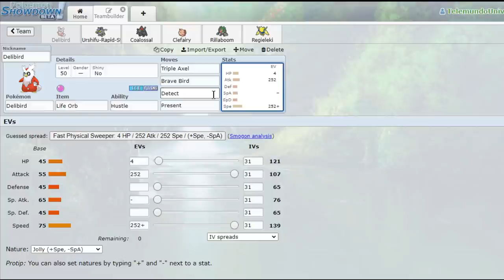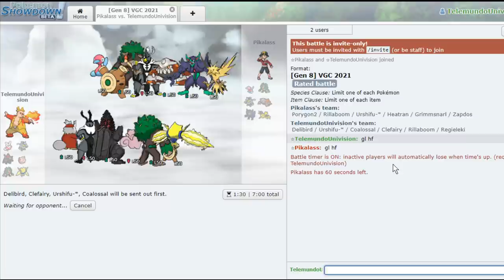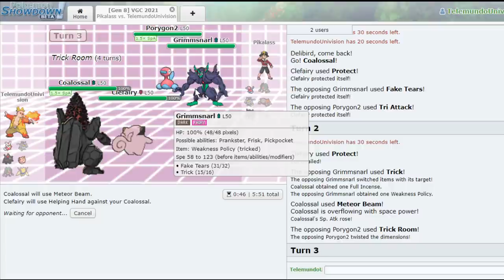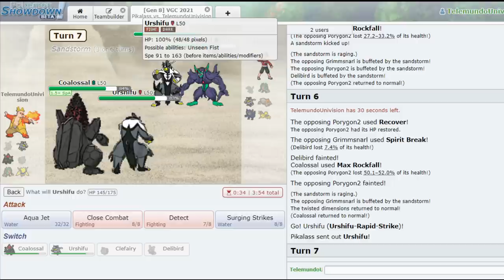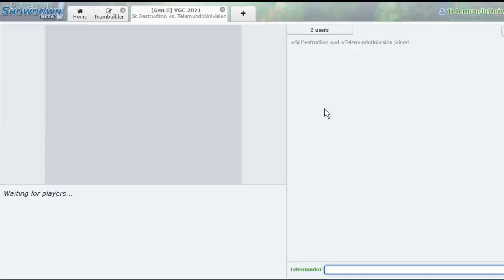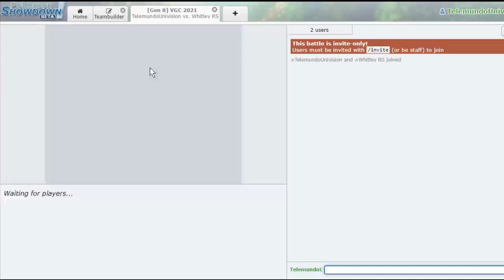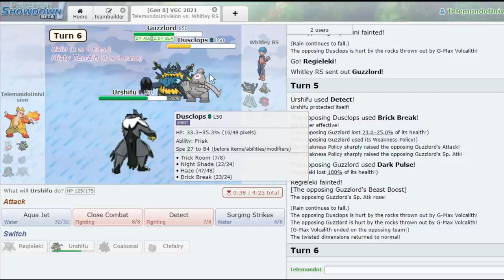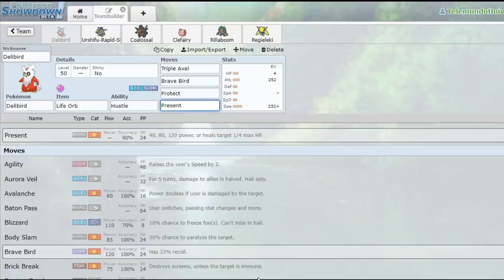HUSTLE DELIBIRD! | Pokemon Sword and Shield VGC 2021 Showdown Live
Yeah this team is bad lmao. Merry Christmas!

3. Send a tip, ask a question
5. Download and install OBS Streamlabs with my